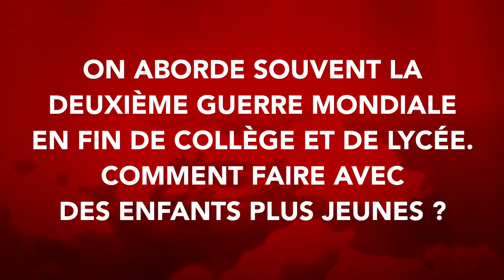EN PARLER AUX ENFANTS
La deuxième guerre mondiale est une étape classique du programme de 3e et de terminale. Des classiques comme Si c'est un homme de Primo Levi ou Le journal d'Anne Franck font partie des lectures partagées par la quasi totalité des collégiens et lycéens de France.
L'action proposée dans l'est lyonnais ne se limite pourtant pas à ces classes d'âge et s'adresse également à des enfants de primaire, c'est à dire à des enfants d'une dizaine d'années.
Comment adapte-t-on le propos pour ces enfants ? Notamment concernant les aspects les plus violents de la deuxième guerre mondiale.

Dans l'est de l'agglomération lyonnaise, un petit réseau d'associations liées à la mémoire de la Résistance et de la déportation s'active pour proposer aux enseignants des actions pour leurs élèves.

Rencontre avec Isabelle Hachard-Bouvet et Jean Sintes.

Isabelle Hachard-Bouvet est enseignante à l'école Anatole France de Vaulx-en-Velin. Jean Sintes est membre de l'AFMD 69 (Amis de la Fondation pour la Mémoire de la Déportation) et des quatre autres associations ( Éclaireuses et Éclaireurs de France groupe de Villeurbanne, Fédération Nationale des Déportés et Internés, Résistants et Patriotes du Rhône, Amicale Auvergne Rhône-Alpes de Neuengamme et Association Nationale des Anciens Combattants de la Résistance comité de Villeurbanne.)

Cette activité mémorielle, comme souvent pour ce genre d'associations, repose sur de petits réseaux de personnes et leurs connexions.
Et, comme souvent, l'argent est le nerf de la guerre. J'ai là comme un sentiment de répétition...

À venir, d'autres moments de cet entretien autour de trois axes :
Les mémoireS ou comment l'offre mémorielle s'adapte à une demande sociale plus diverse.
« Pas les témoins de témoins » ou comment ce travail de transmission se repense à l'heure de la disparition des derniers témoins.
La mémoire pour tous ou comment adapter la transmission à des enfants encore relativement préservés de la dureté du monde.

Mais ce sera pour bientôt.